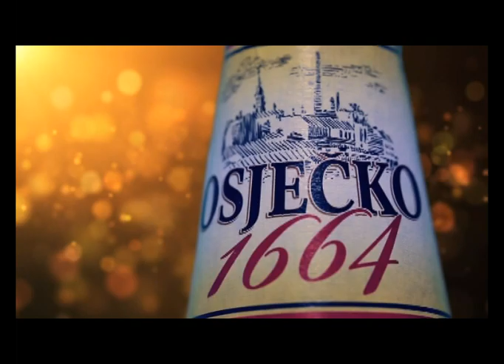KARTE NA STOL 24.09.2015 Ljubo Jurcic